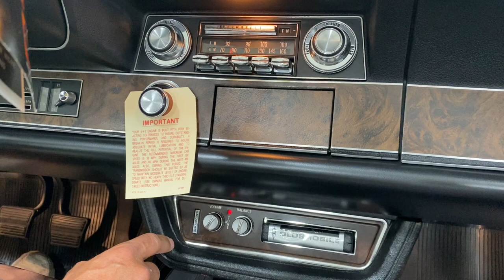1969 442 W-30 8 Track Player Operation